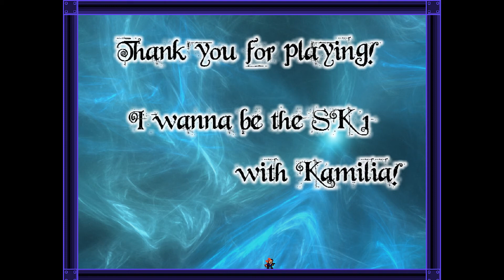I Wanna Be The SK 0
Maker: Leehe